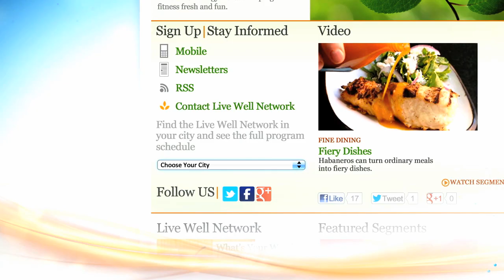LIVE BIG WITH ALI VINCENT Bloopers & Outtakes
Here are a few outtakes from LIVE BIG WITH ALI VINCENT.  Ali was the first female to win "The Biggest Loser."  Now she has her own show where she helps people get fit, eat healthy and "Live Big."  It's called "Live Big with Ali Vincent" on the Live Well Network.  to find the Live Well Network in your area.